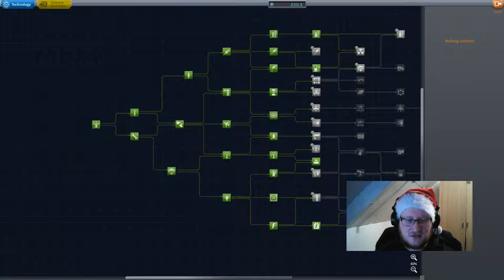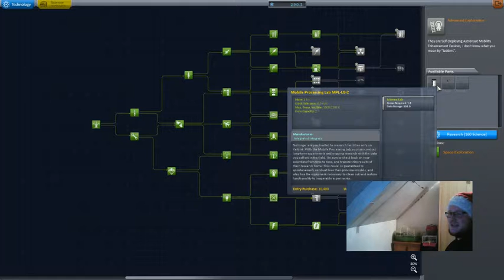Day 3 Part 2 - Neya's an idiot (Part 1)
So i reset all of this mornings progress... GO ME!